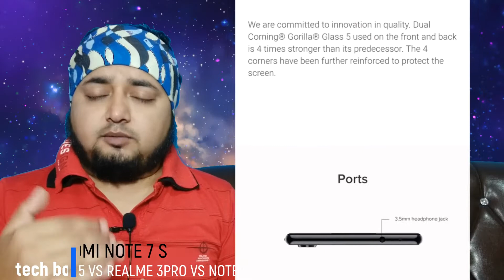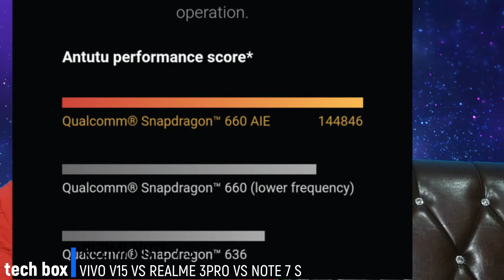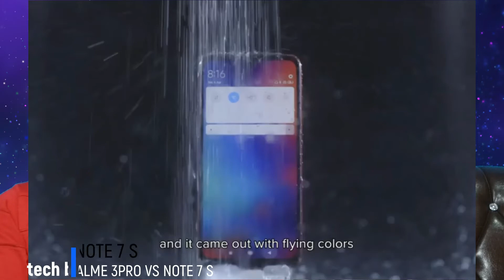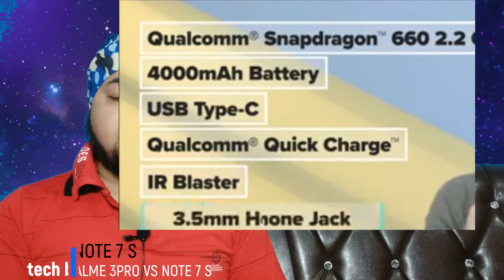Redmi note7s full details. with price